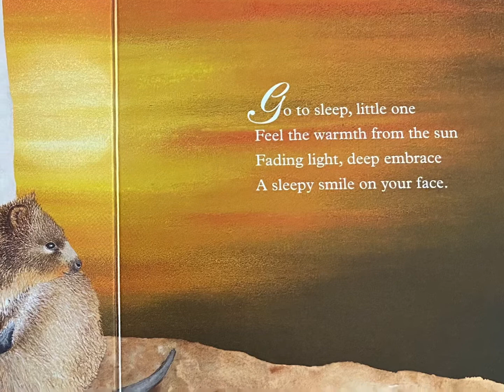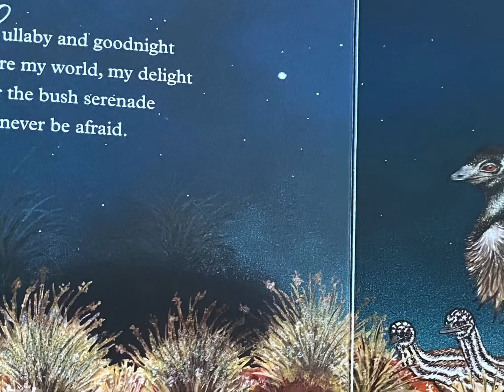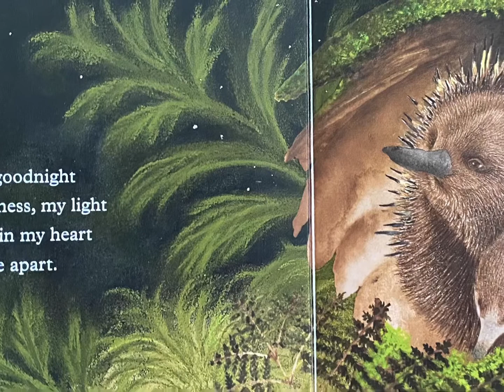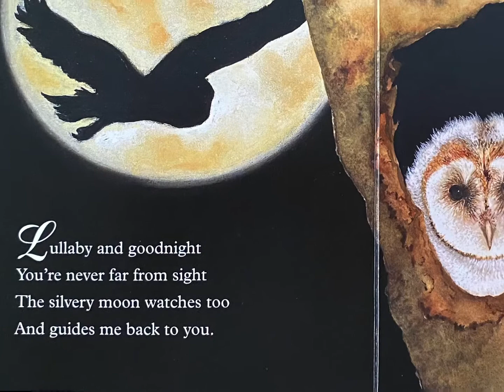Lullaby and Goodnight. An Australian Lullaby.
By P. Crumble and Kim Dale. Scholastic Australia. 2017.